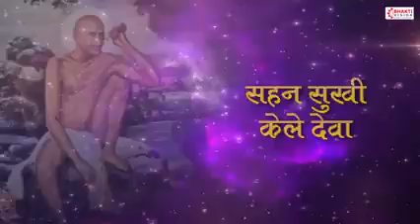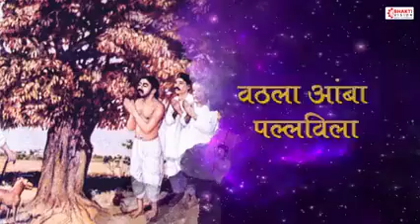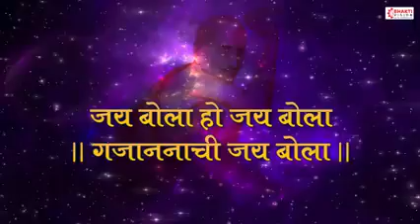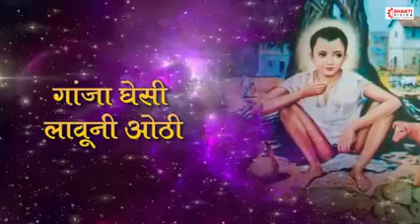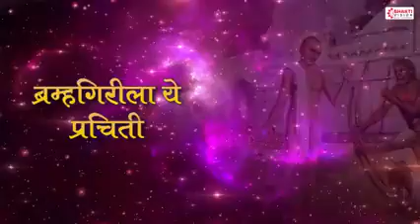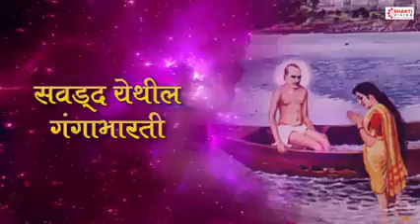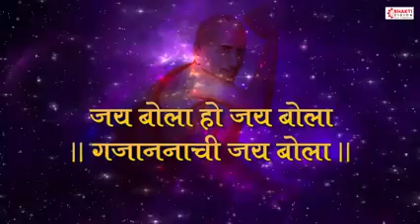14 February 2023